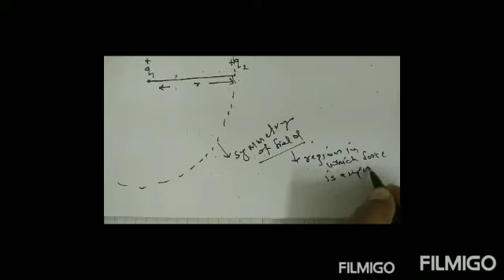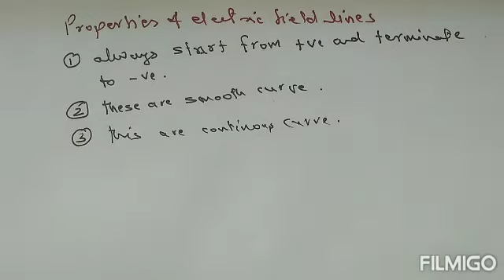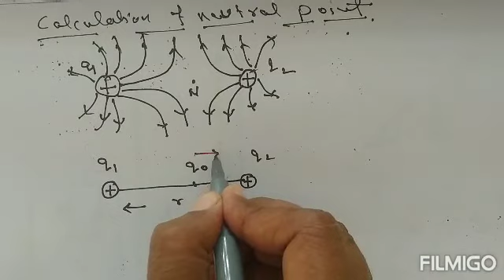Electric field and field lines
physics@anuragchitra